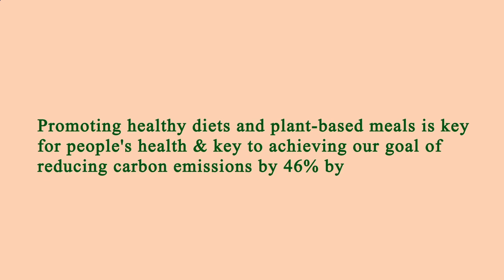Restaurants Are Near Me Los Angeles 90024 CA, Los Angeles County, California, United States